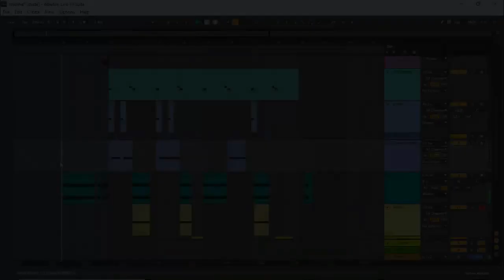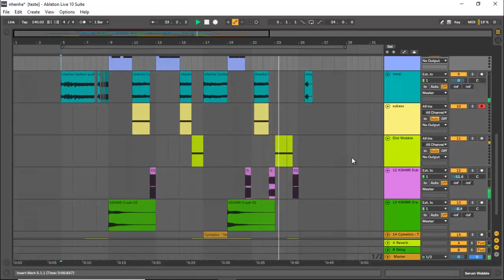Especial Whatsapp Audio Genial Remix